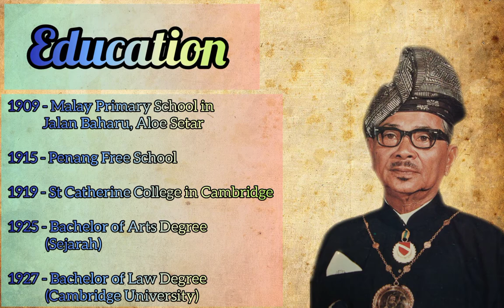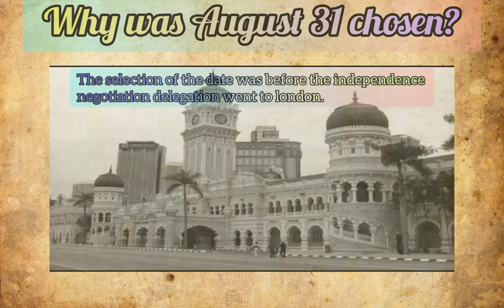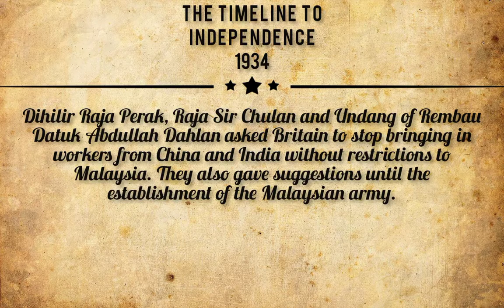Tunku Abdul Rahman Putra Al-Haj (Malaysia Father of Independence)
It's about all documentary of Tunku Abdul Rahman Putra Al-Haj (Malaysia Father of Independence).